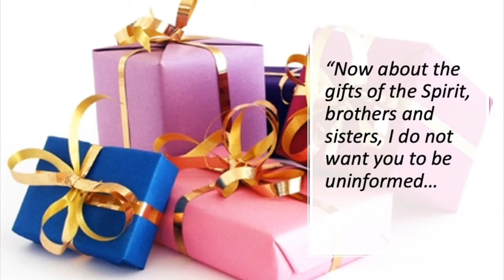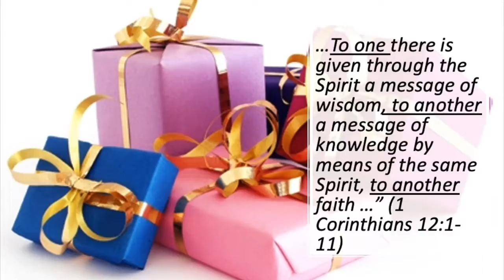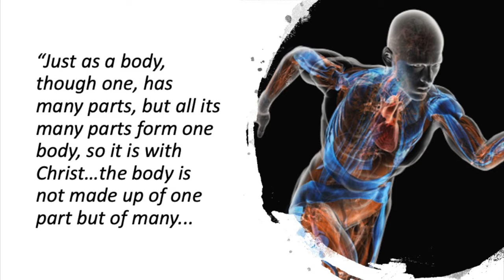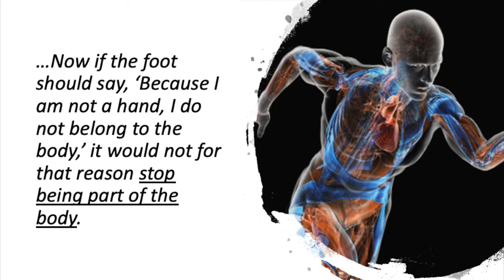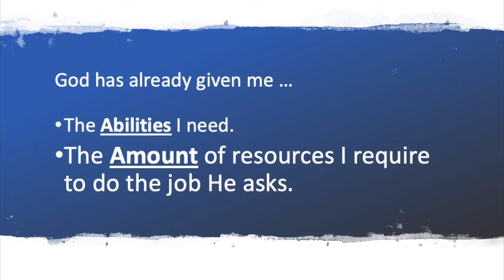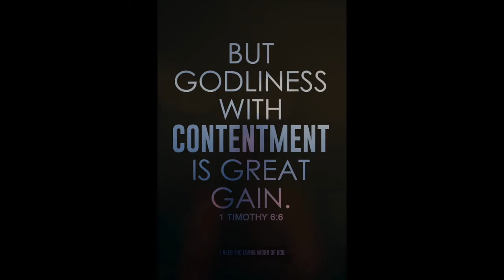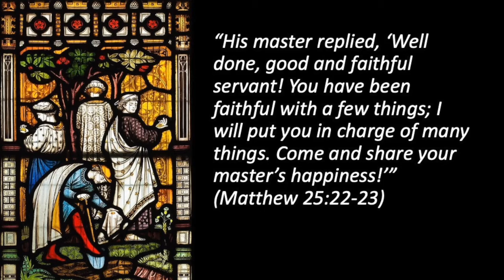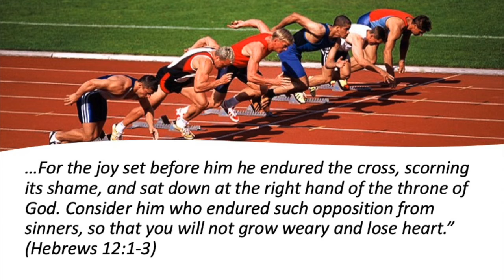HOCSF 1025 English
Rev Tim Leung